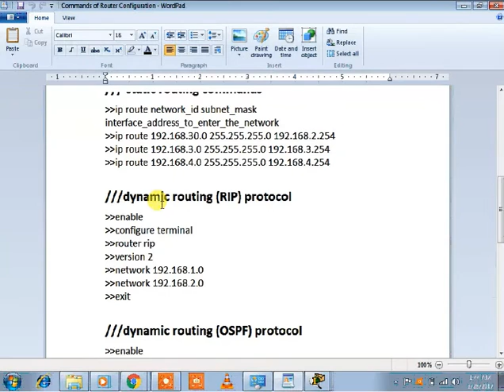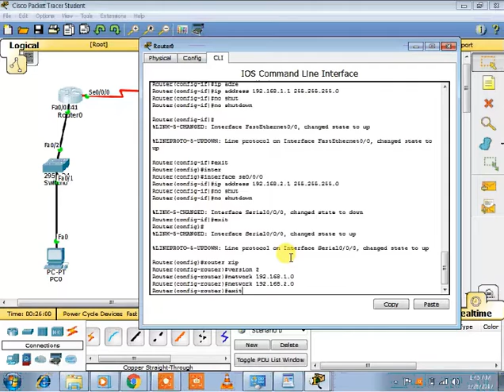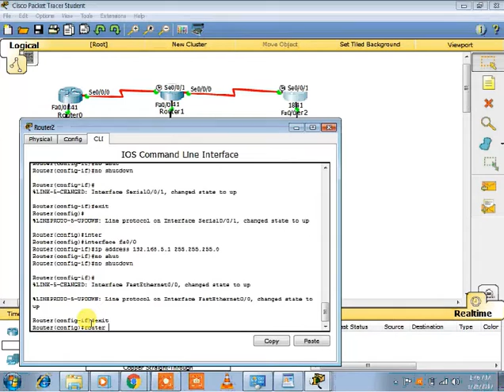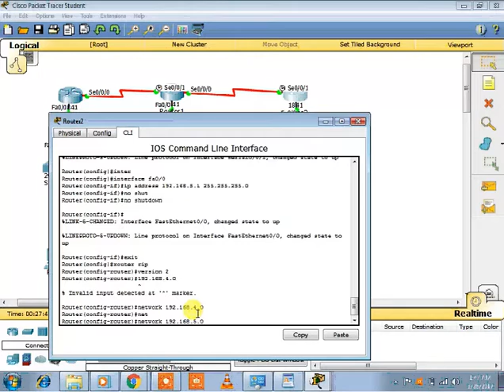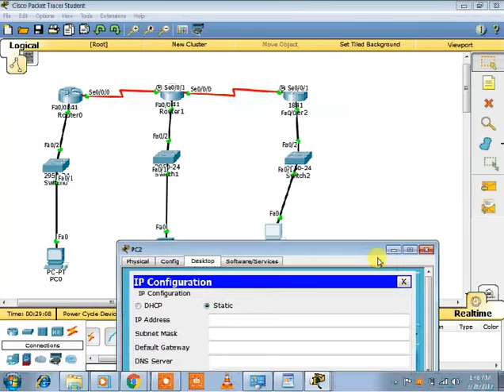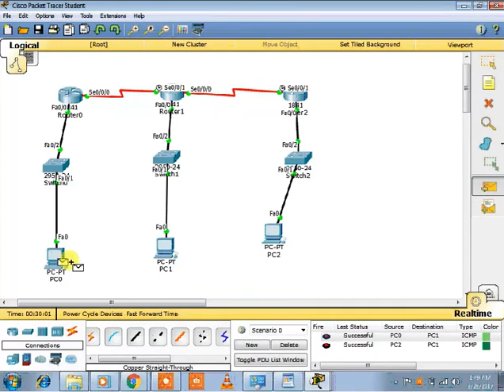Dynamic Routing Rip in CLI part 3 bangla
Dynamic Routing Rip in CLi part 3